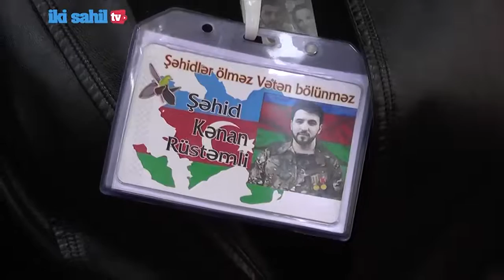Bakı Slavyan Universitetində Zəfər Günü ilə bağlı tədbir keçirilib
Noyabrın 4-də Bakı Slavyan Universitetində Zəfər Gününə həsr olunmuş tədbir keçirilib.

© Copyright:  @İki sahil TV